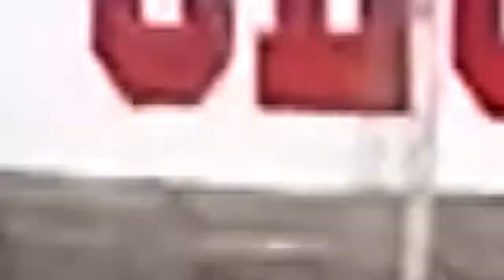5ª │ LAS PALMAS vs ATALAYA [FECHA 2]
Campeonato de Divisiones Formativas de la Liga Cordobesa de Futbol Torneo Apertura 2019 - Zona Oroºººººººº

5ª División -  Fecha 2ºººººº

Club Atletico Las Palmas vs Club Atletico Atalaya ººººº

Estadio: Club Atletico Las Palmas